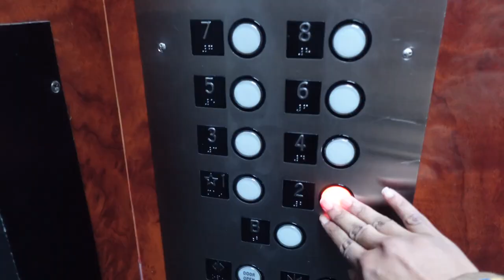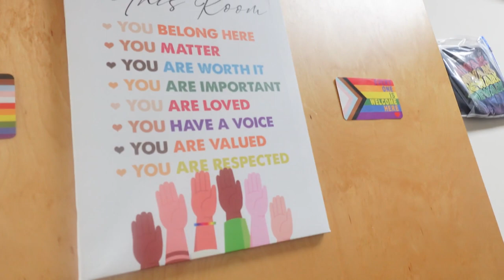Community Spaces You Should Know: Vlog 001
Our first vlog! Community Spaces You Should Know About - The LGBTQ+ Community Center. Located at Equal Space [@equalspaceco] 89 Market Street.

This vlog is produced by the Newark News & Story Collaborative [@newarkstories] powered by Five Wards Media [@fivewardsmedia]. Made possible with the funding support of the Geraldine R. Dodge Foundation and the New Jersey Civic Information Consortium.